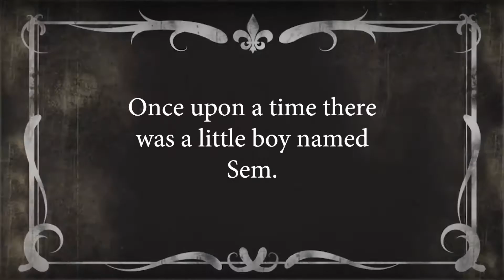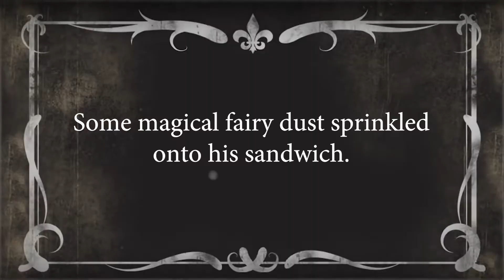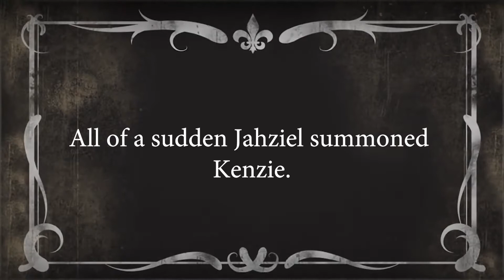05 Eyob Silentfilm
Silent Film Class Project.